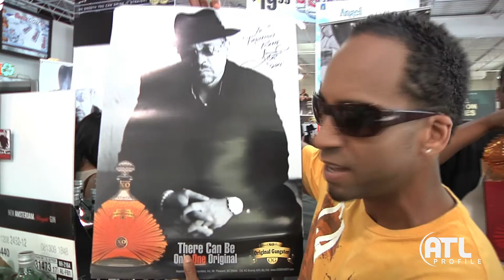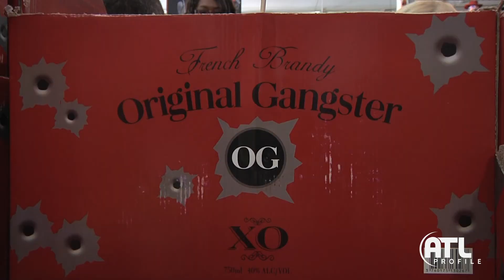Ice-T Introduces his Original Gangster XO Brandy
The "original gangsta" turned actor Ice T and his lovely wife CoCo joined Aiko Importers to officially launch the "OG" brand of  XO Brandy on Memorial Weekend in Atlanta, GA (May 28, 2011).